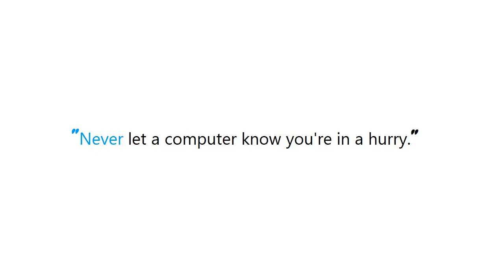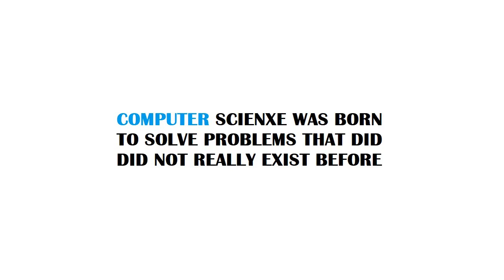PYTHON : Retrieve list of tasks in a queue in Celery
Guide : [ PYTHON : Retrieve list of tasks in a queue in Celery ]